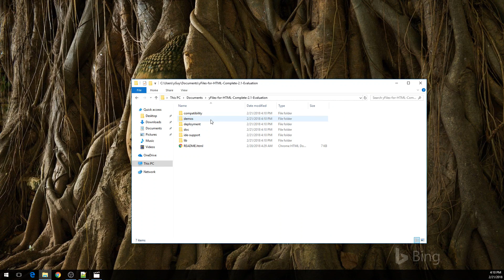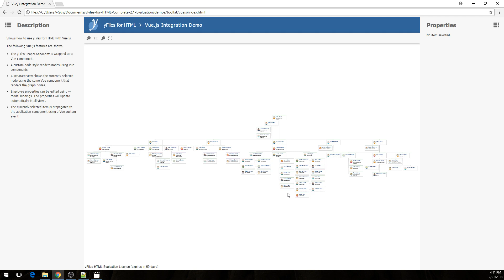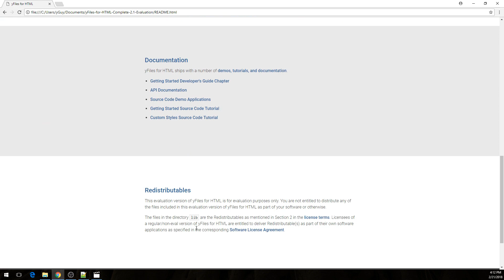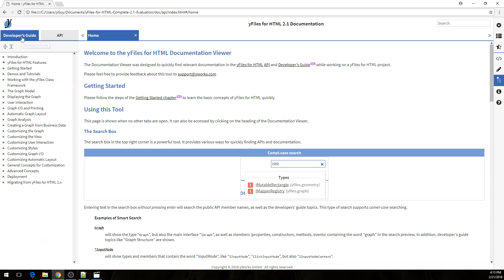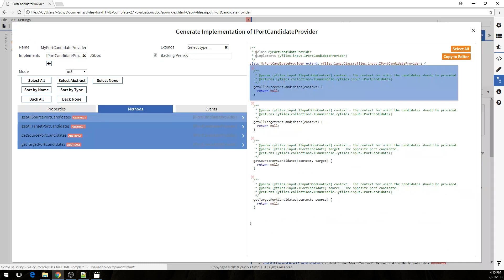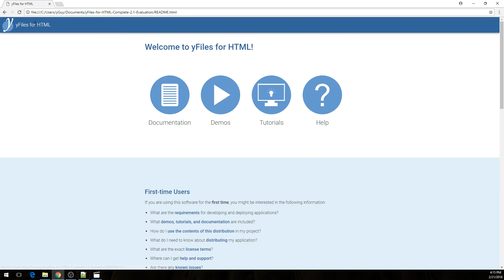Introduction to the evaluation package of yFiles for HTML version 2.1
Note that this video is outdated since the release of yFiles for HTML 2.2. It deals with the 2.1 version of the library.
This introductory video briefly introduces you to the yFiles for HTML evaluation package, that you can download in order to create amazing diagramming and network visualization apps for the web platform.